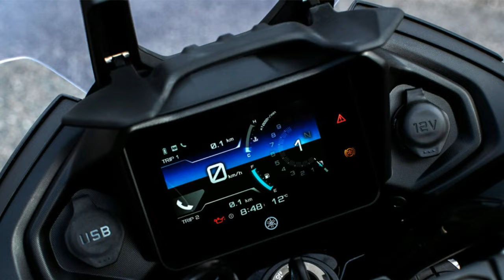2024 Yamaha Tracer 7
2024 Yamaha Tracer 7